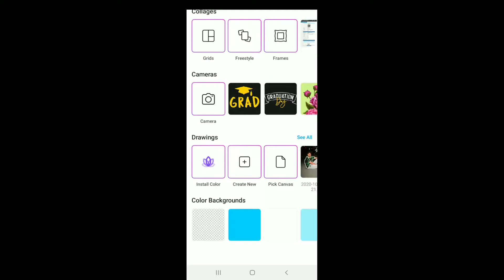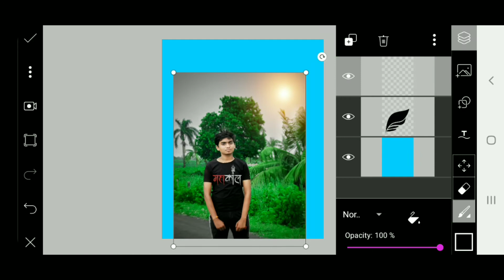Picsart Simple Editing .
I am MUKESH RAJPUROHIT. This video for  Picsart simple editing.

I hope this video is helpful for your photo editing.

Contect me if  you  have any  Query ?

|| PNG BACKGROUND IMAGE
DOWNLOAD LINK||

|| INASTRAGAM ID || ::mk_editing7733